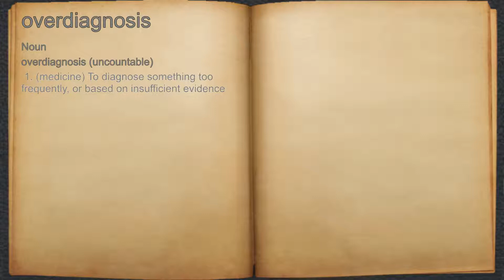What does overdiagnosis mean?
A spoken definition of overdiagnosis.

Intro Sound:
Typewriter - Tamskp